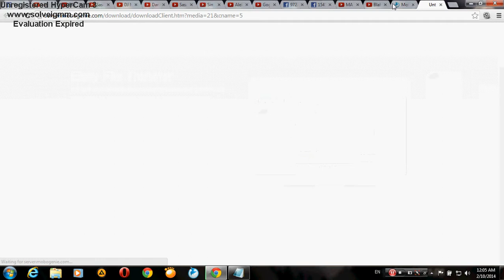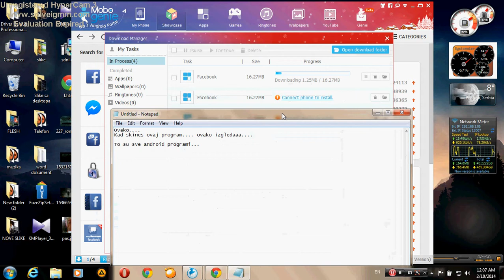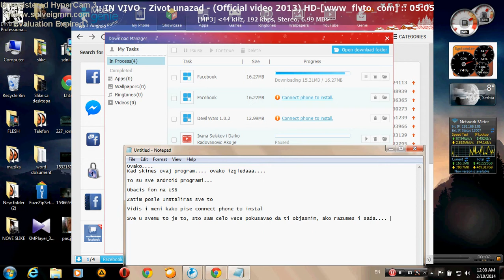Instaliranje android aplikacija, preko Pc-a